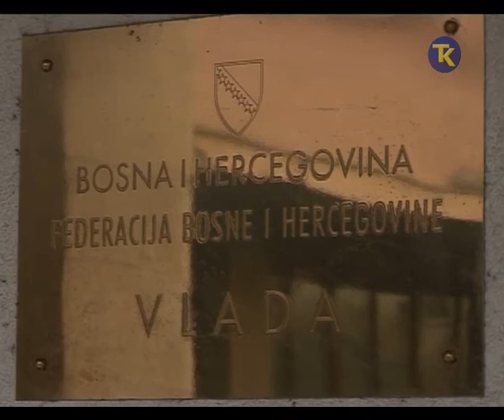SISTEMSKO RJESENJE ZA BORCE